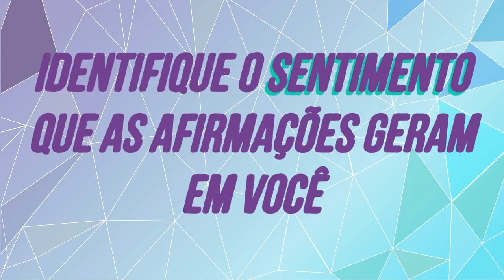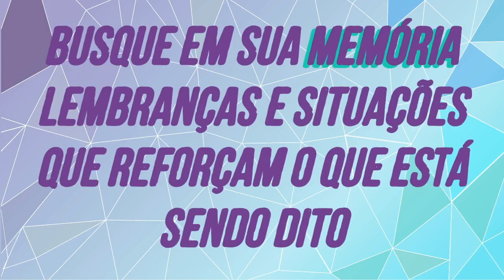Afirmacoes de Poder: a forma mais PODEROSA para MUDAR SUA VIDA